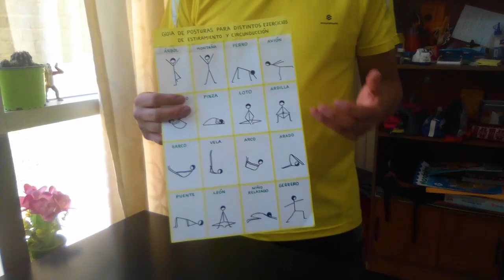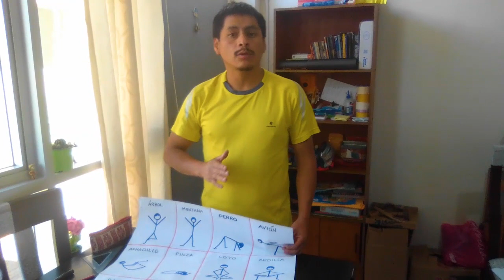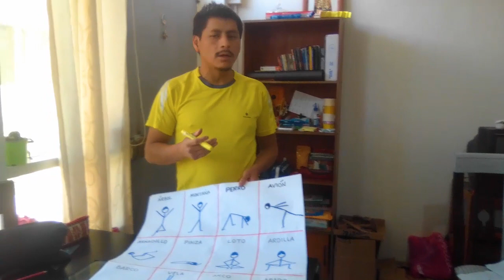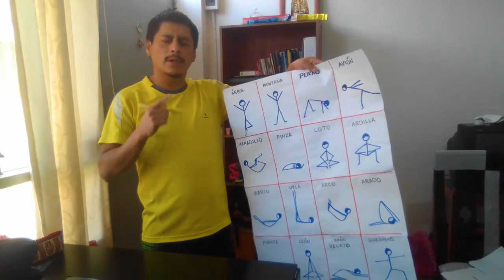Educación Física - Sesión 1 "Posturas de Estiramiento"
Clase de soporte para aula virtual.

El estiramiento hace referencia a la práctica de ejercicios suaves y mantenidos para preparar los músculos para un mayor esfuerzo y para aumentar el rango de movimiento en las articulaciones.

Beneficios:
- Aumenta la flexibilidad de los músculos.
- Disminuye la cantidad de ácido láctico en los músculos.
- Reduce la probabilidad de lesiones.
- Mejora la coordinación de músculos agonistas-antagonistas.
- Previene el endurecimiento muscular después del ejercicio.
- Reduce la tensión muscular.
- Facilita los movimientos.